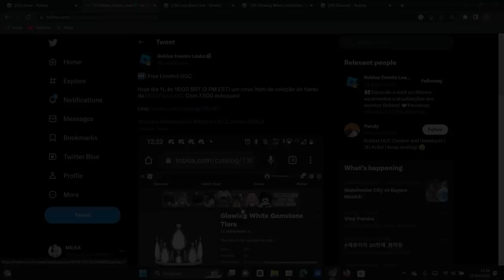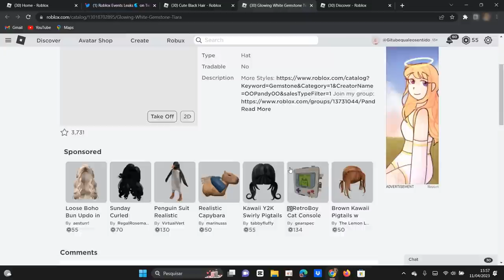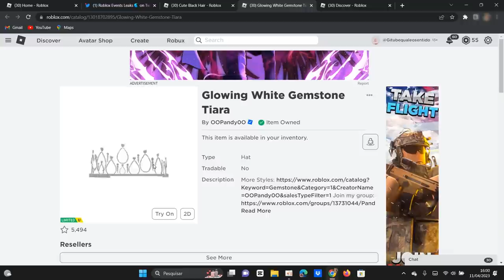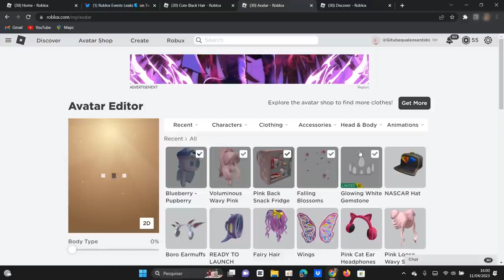PEGUE AGORA NOVOS CABELOS GRÁTIS LIMITED NO ROBLOX !